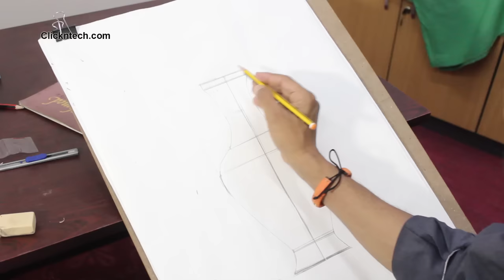স্থির চিত্র আঁকার নিয়ম !! How to Draw Still life Tutorial । ClickNtech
সঠিক ভাবে স্থির চিত্র আঁকার নিয়ম !! How to Draw Still life Tutorial । ClickNtech
Drawing tutorials for beginners in bangla.

How to draw still life in Get more drawing lessons here.

Is drawing your interest? Whenever, you get a pencil or pen you start drawing doodles? But maybe you don’t have the scope to learn the basics & techniques. Here is your solution. We have come up with drawing tutorials only for you. You will get the series of drawing lessons in our channel. Watch this video & give your feedback in the comments. We badly need your opinions.

# Stilllife_Tutorial  # Drawing_tutorial